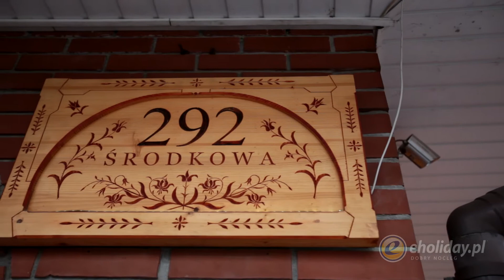Sprawdzony przez eholiday.pl - Kwatery Jaś i Weronika, Białka Tatrzańska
Zobacz pełną prezentację obiektu Kwatery Jaś i Weronika